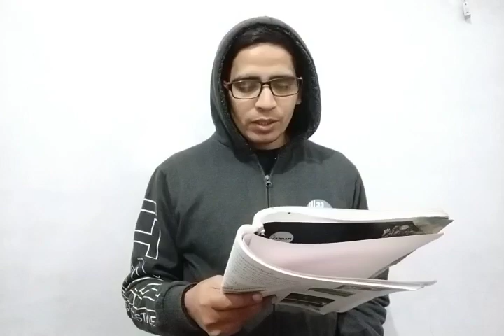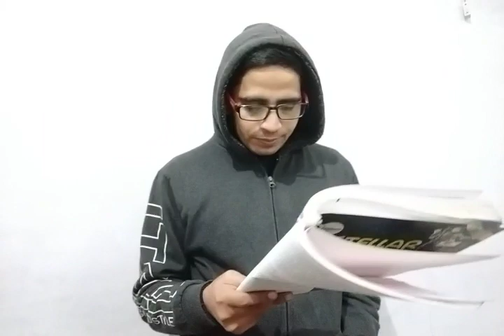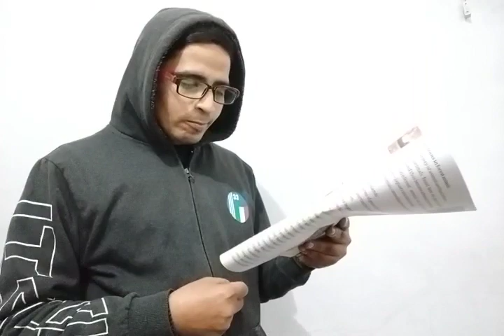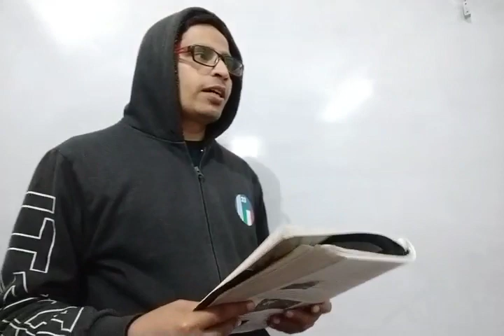science class 6 adaptations in mountains animals